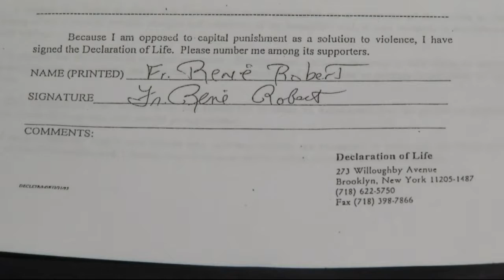Faith remains in death penalty case of Steven Murray, accused of killing Florida Priest Father Renee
Faith remains in death penalty case of Steven Murray, accused of killing Florida Priest Father Renee Robert